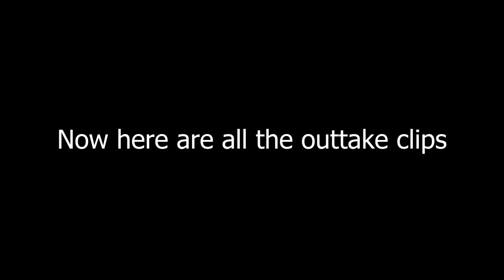Every time the Behelit Theme plays in Berserk